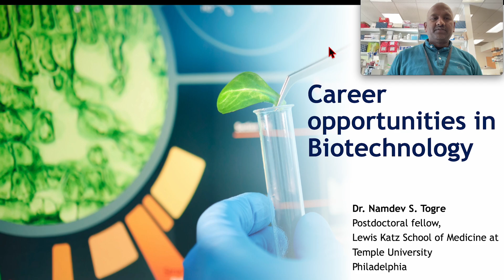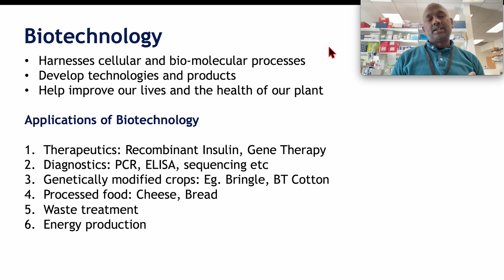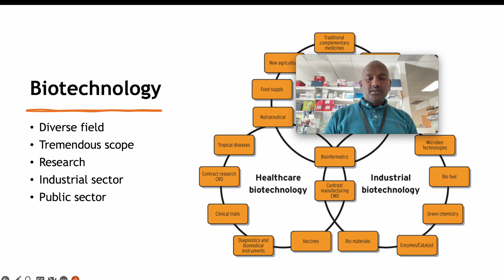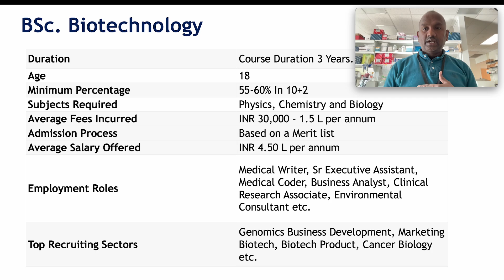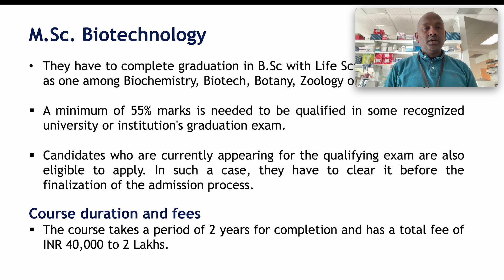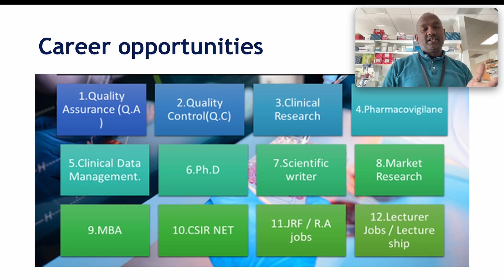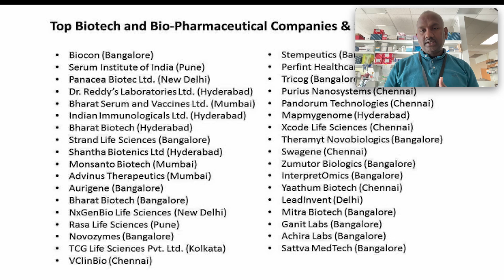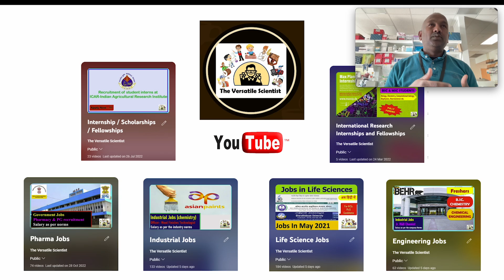Do not take admission to biotechnology 🔥🔥🔥 without watching this video biotechnology admission🤩😍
Dear Viewers,
In the present video, you all will be able to find the scope & career opportunities in Biotechnology.